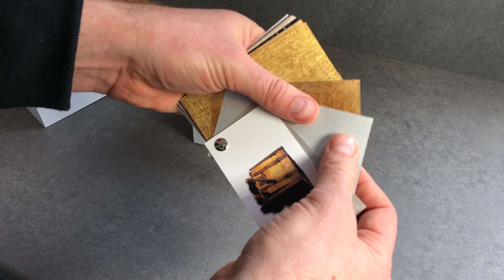Klinger-Folien.de | Möbelfolien Test | Möbelfolien Vergleich und Empfehlung | Qualität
Klebefolie bzw. Möbelfolie – Innovation für nahezu alle Oberflächen geeignet.

Mit unseren Möbelfolien haben Sie die Möglichkeit Ihre Küche, Einbauschrank, Fensterbrett, Empfangstheke uvm.

Mit Möbelfolie bzw. Dekorfolie 3.0 der neusten Generation verwandeln Sie Ihre Inneneinrichtung auf topaktuelle Designs zum günstigen Preis. Statt in die Jahre gekommenen Möbel neu zu kaufen oder das Bad zu renovieren, legt sich unsere Möbelfolie wie eine zweite Haut, komplett passgenau, auf Schränke, Türen, Fliesen und Wände. Sieht gut aus und fühlt sich richtig gut an. Die Holzdekore sehen nicht nur aus wie echtes Holz, sondern vermitteln auch die entsprechende Haptik.

Richtig bunt kann es natürlich auch werden, zum Beispiel bei der Küchen-Renovierung mit den Unifarben. Bekleben Sie die Fronten mit Ihrer Wunschfolie und schon in kürzester Zeit haben Sie eine "nagelneue" Küche.

Unsere Klebefolie bzw. Möbelfolie, können Sie auch selber vekleben, eine große Auswahl an hochwertigen Klebefolien finden Sie in unserem Shop für hochwertige Möbelfolien.